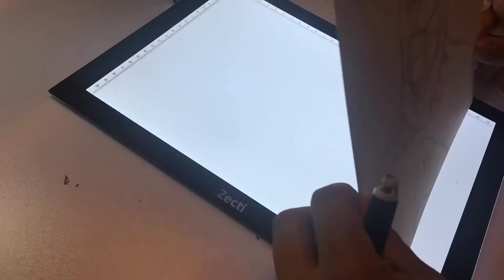Batman in the Gotham Rain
The latest Batman sketch after the master, JimLee.  This one is a head on shot of a brooding Batman caught in the rain again with the dark clouds in the background.
Getting better with the proportions and the symmetry of the head/face and the clouds really did come together at the end as well.   The last piece of the drawing are always the most fun with the whiteout rain droplets flying across the drawing.  Inking continues to be a challenge but really adds to the depth of the drawing, props goes to Jim and Scott for being amazing inkers.  Lot of fun as usual drawing Batman but I promise to rotate some other characters.

Social:
Art:  Supplies:
•  Staedtler Mars 780 Technical Mechanical Pencil, 2mm. 780BK
•  Pentel Graph Gear 1000 Mechanical Drafting Pencil, 0.5 mm
•  Pentel Presto! Jumbo Correction Pen, Fine Point, Metal Tip, white
•  Speedball Art Products 2-Ounce India Ink, Super Black
•  Sakura 50039 6-Piece Pigma Microns:   0.1, , 02, 0.3, and 0.5